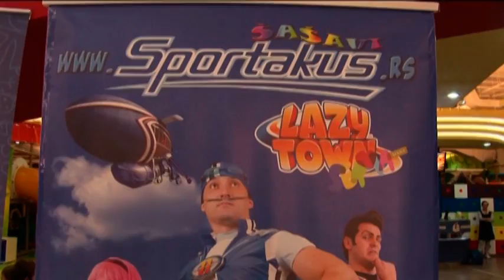SPORTAKUS: Srecan Rodjendan!!!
Proslava Sportakusovog Rodjendana